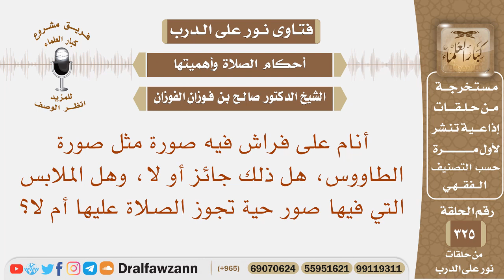هل يجوز النوم على فراش فيه صورة طاووس، وهل تجوز الصلاة بملابس عليها صور حية؟ الشيخ صالح الفوزان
نص السؤال: أنام على فراش فيه صورة مثل صورة الطاووس، هل ذلك جائز أو لا، وهل الملابس التي فيها صور حية تجوز الصلاة عليها أم لا؟
السيرة الذاتية :
للاشتراك في قناة الشيخ صالح الفوزان

رئيس الفريق
لمشروع كبار العلماء